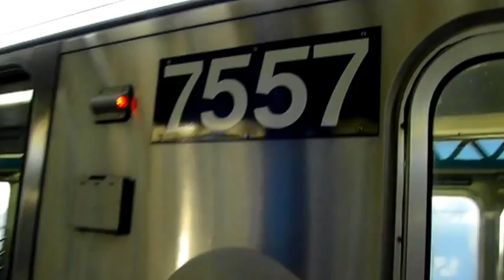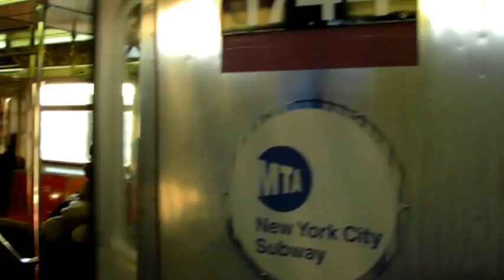MTA Subway- 1999-2004 Kawasaki R142A &1984-87 Bombardier R62A (6) Train in Zerega Ave